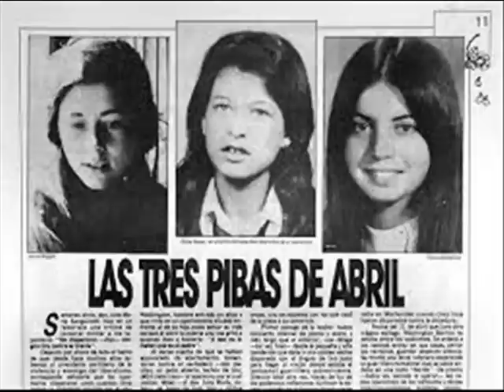Gaston Ciarlo Dino Laura de las Palomas HGV letra